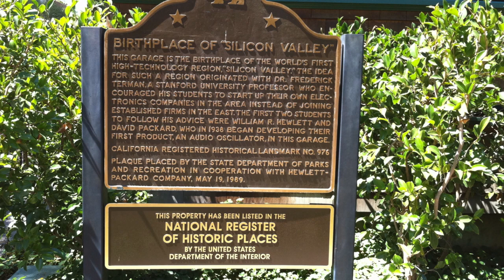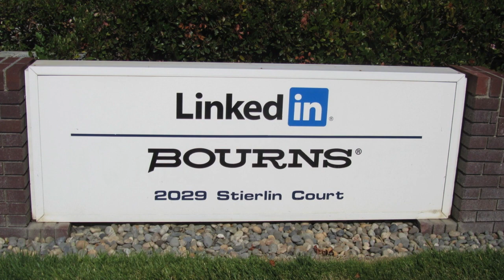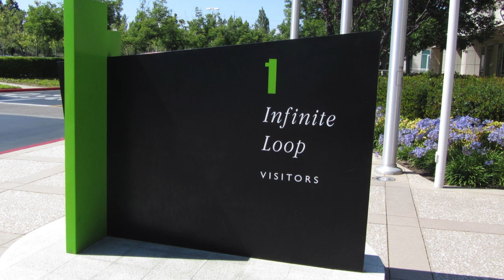HOUND DOG - ff (フォルティシモ)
A tribute to the Japanese Rock Band, "HOUND DOG"
Our cover of  "ff (フォルティシモ)", which was a smash hit  in 1985.

Gomish
Vocal: Gom
Chorus: Ish
Guitars: Gom
Bass: Ish
Drums: Gom with Garageband
Keyborads and Others: Gom and Ish
Photos: Taken at Silicon Valley, USA. Thanks to naohiroichiba.